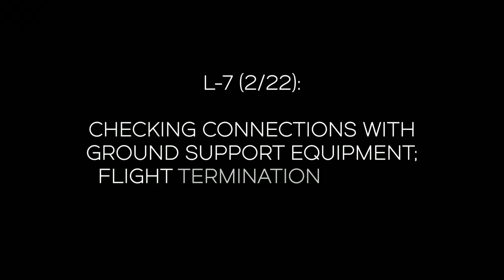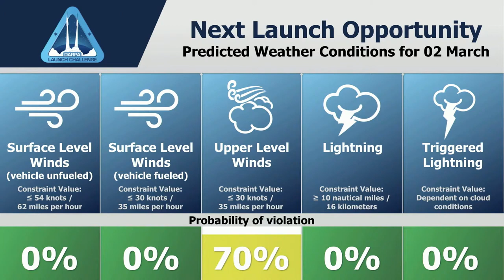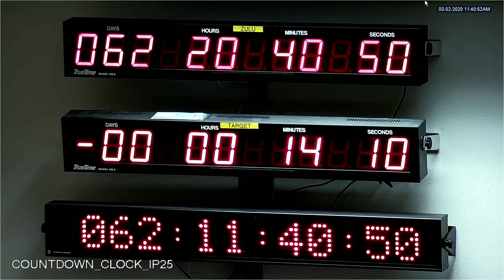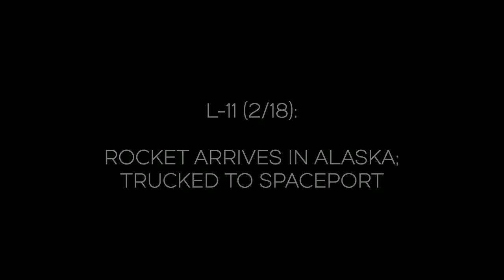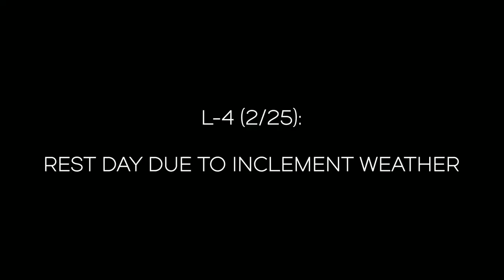DARPA Launch Challenge Webcast - 3/2/20 Final Launch Attempt